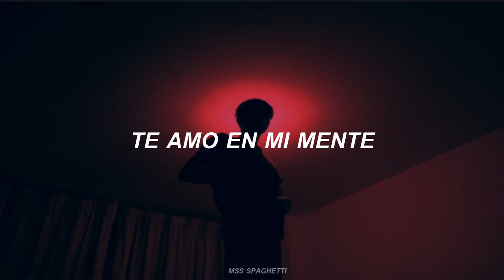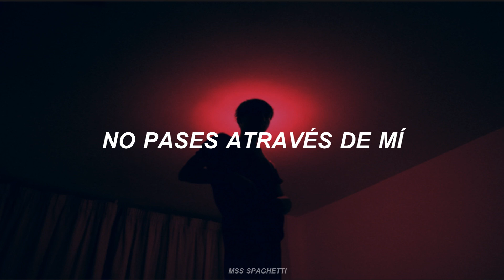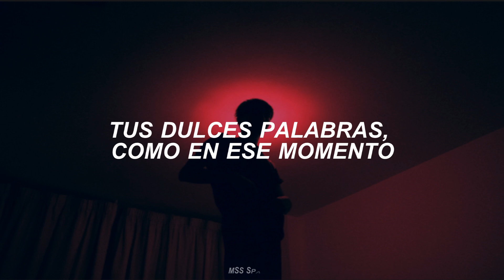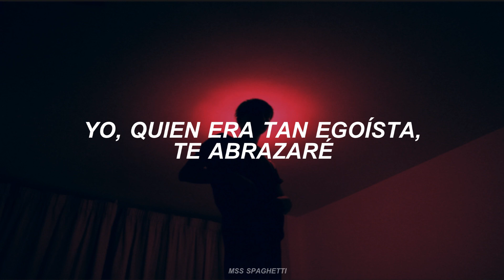INFINITE // Tell Me ; sub español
INFINITE (인피니트) - Tell Me [AUDIO]
sub español
sungkyu, woohyun, l, sungyeol, sungjong, dongwoo

INFINITE (인피니트) - Tell Me - lyrics / Romanization

Anywhere anytime
eodil gadeun eodi itteun
nega geuriwo mot chamgesseo
jebal dashi naege naege dorawa jwo

domangchyeobeoryeosseo iksukhaejyeo jeomjeom
chakgakcheoreom kkeuchi on jul arasseo
da mangchyeobeoryeosseo eh
tto nan ppeonhan deurama sok eh
seo itneun geo gata teong bieo heojeonhae
geujeo huhoeppun

I luv you in my mind
dalkomhan neoye mal geuttaecheoreom neoege
deutgo shipeo oh

I know you in my heart
nal wirohaetteon mal
dollyeobolge anabolge
dashi tteugeowotteon ttaero

Tell me luv
Luv luv lu lu lu lu

naege naege dorawa jwo babe

Let’s go I miss you all day
neoreul geuryeo maeil machi hwaga
i bami dalko dalha
kkumsogeseodo nega deullyeo

gieogeul replay
Don’t pass me by
neol nae pume jwo uh
neol chaja hemae go walk walk hard

deutgo shipeo gago shipeo jigeum ne yeope

nal wirohaetteon mal
dollyeobolge anabolge
dashi tteugeowotteon ttaero

deutgo shipeo ne moksori
nae gwitgareul gadeuk ullin melody
soksagyeojwo dashi hanbeon
ireokena igijeogin naega neol anabolge